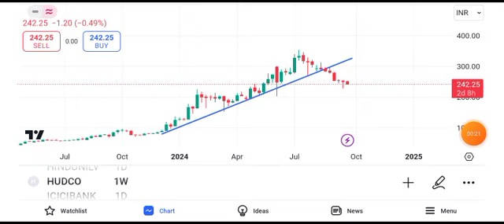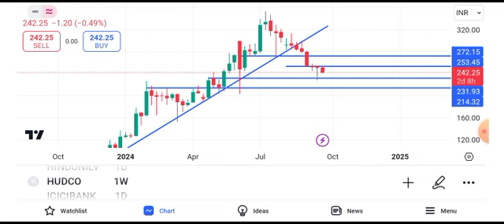hudco share latest news today